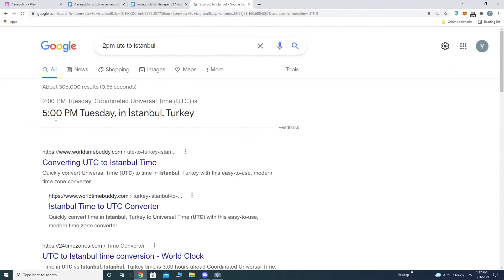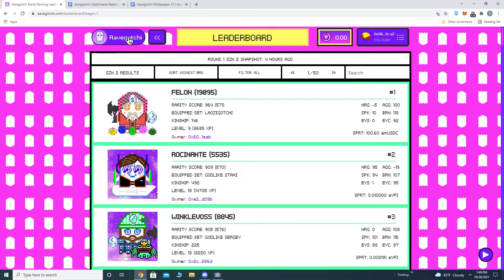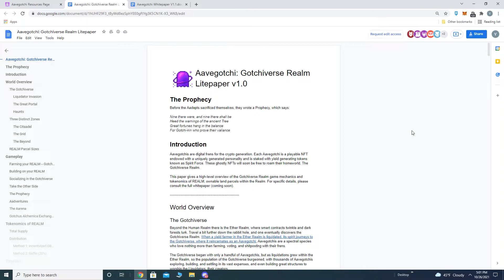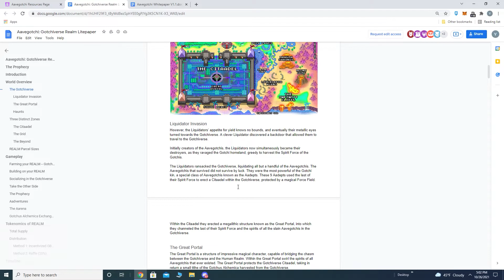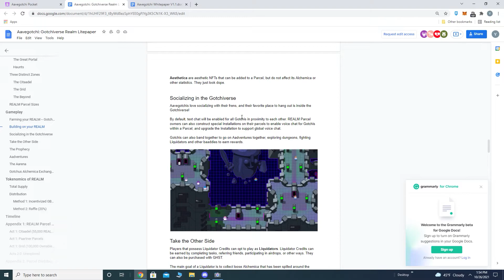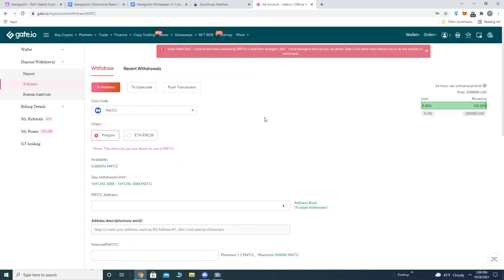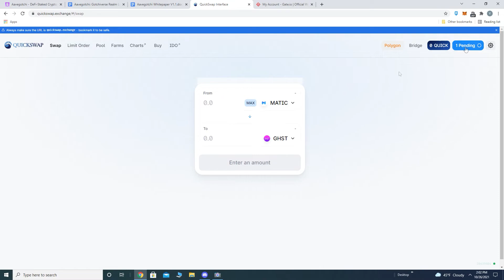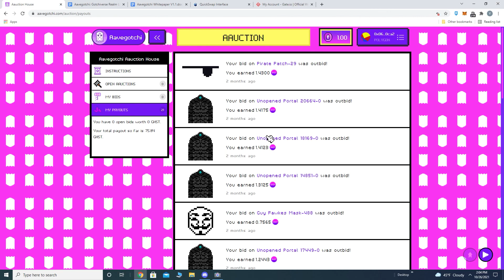Aavegotchi Arazi Satışını Kaçırmayın!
▬ Videodaki başlıklar  ▬▬▬▬▬▬▬▬▬▬
0:00 Giriş
0:33 Land satışı ne zaman?
0:56 Açık arttırmadan nasıl para kazanılıyor?
1:19 Oyunda nasıl para kazanılıyor ve rank sistemi
2:47 Gotchi pazar ve haunt farkları
3:30 Wearable ile rarity ve rank yükseltme taktikleri
4:31 Satılacak olan arazi tipleri ve kazanılan tokenlar
7:57 Nasıl land alınır ve ghst token nasıl yatırılır?

Videoda konuşulanlar yatırım tavsiyesi değildir!